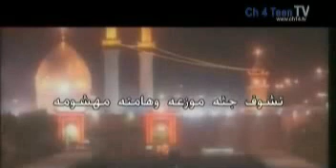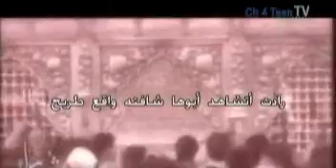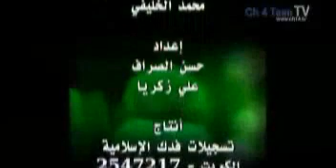Al-Youm Raddat Fatimah - Ahmed Al-Bawi - اليوم ردت فاطمة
Al-Youm Raddat Fatimah - An Islamic Arabic Elegy / Latmiyah / Nauha by Ahmed Al-Bawi commemorating the martyrdom anniversary of Imam Hussain ibn Ali ibn Abi Talib (AS) - اليوم ردت فاطمة - لطمية حسينية للرادود الحسيني احمد الباوي في ذكرى استشهاد سيد الشهداء الامام الحسين بن علي بن ابي طالب عليهم السلام